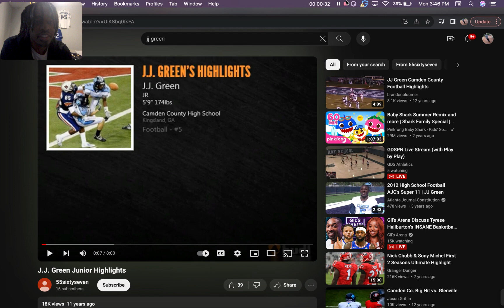JJ GREEN Highschool Highlight ReacAtion "Mr Get Skinny"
come join the fam as we start doing reaction highlights of family and friends

 / mindsetof_billgates